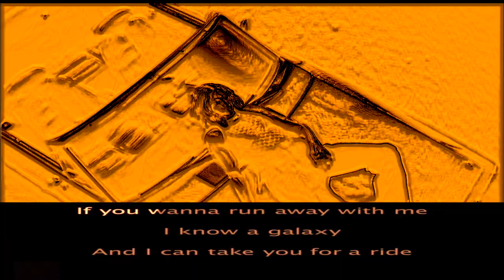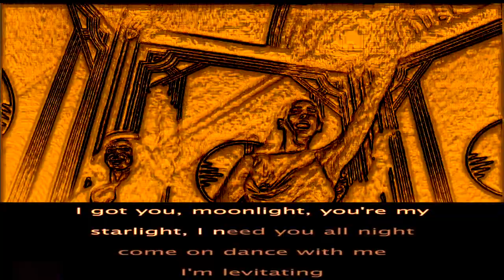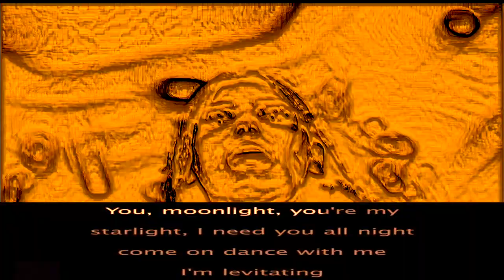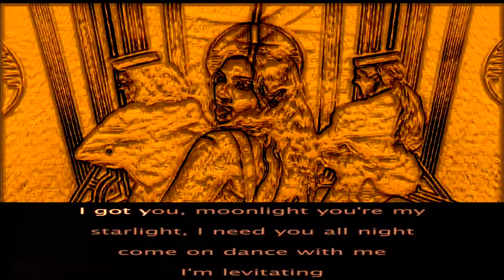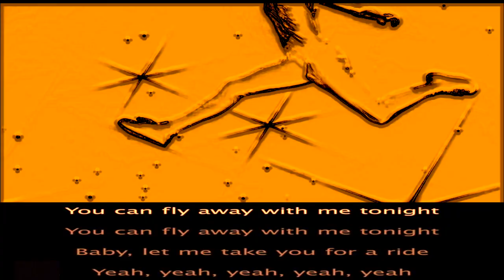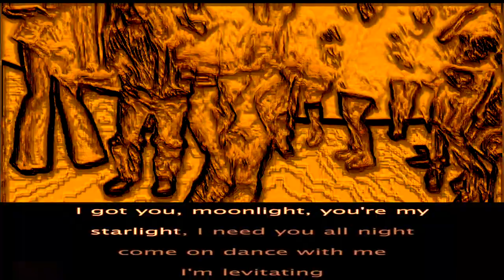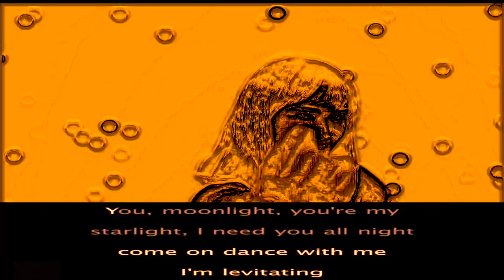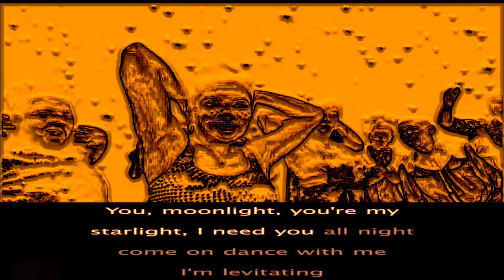Dua Lipa - Levitating Featuring DaBaby 🔥 KARAOKE